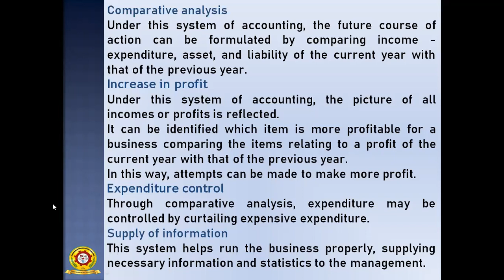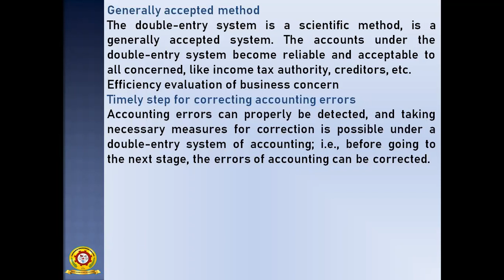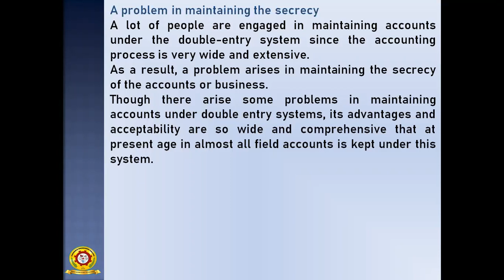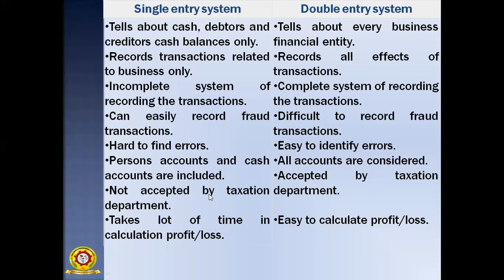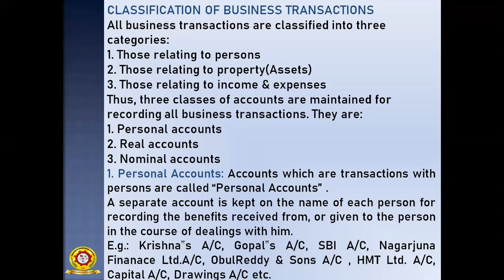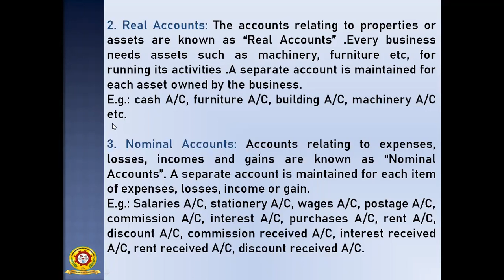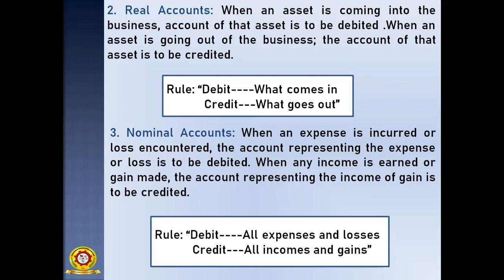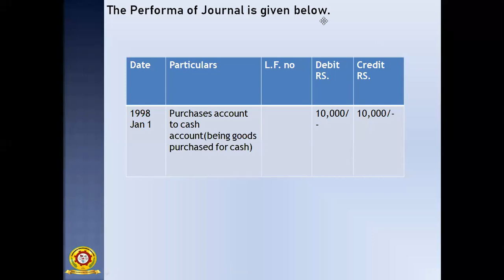JNTUK II ECE & EEE MEFA LECTURE 54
DOUBLE ENTRY SYSTEM PART 01